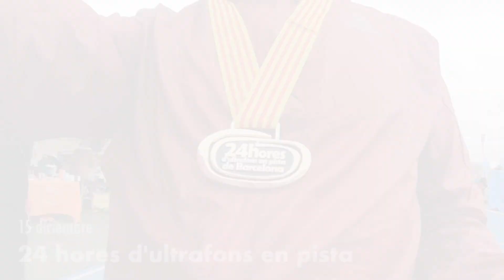2018, un año corriendo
Difícilmente podré igualar un año como 2018, en cuanto a correr se refiere. Por eso este vídeo, para poder recordar que no fue un sueño.